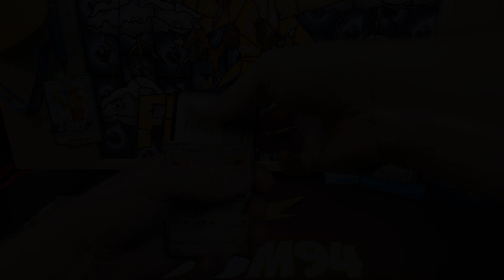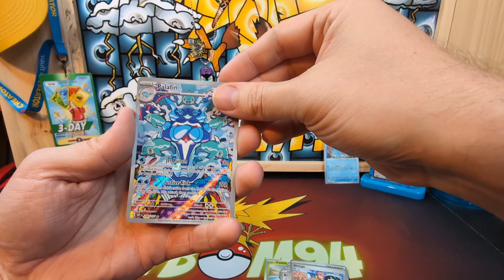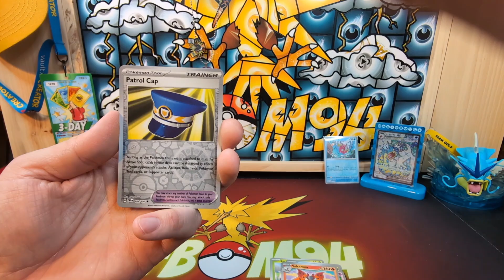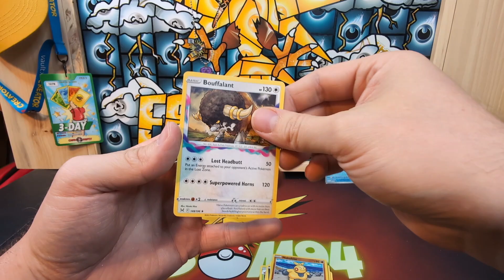Round 2 of the Gyarados Premium Collection Box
In today's video, I quickly go through another Gyarados Premium Collection Box to keep testing my luck.